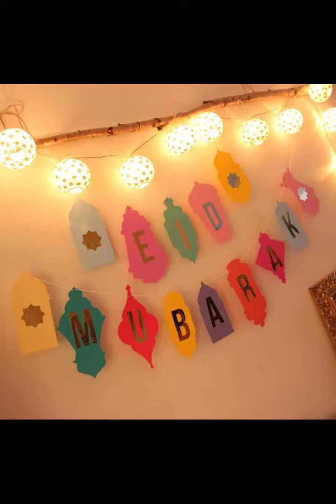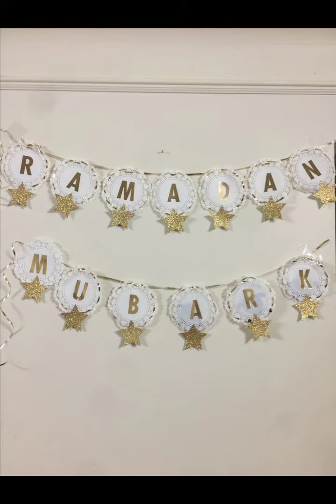amazing ramadan Mubarak decoration ideas| eid Mubarak decorations